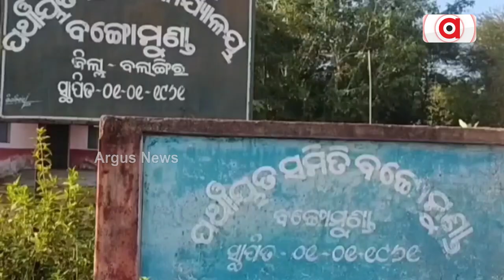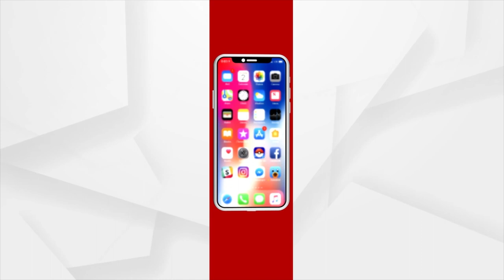Gumpha Dam In Balangir's Kantabanjhi Cries For Attention